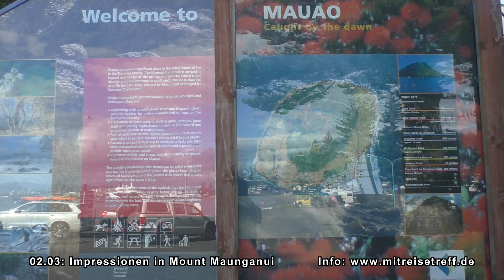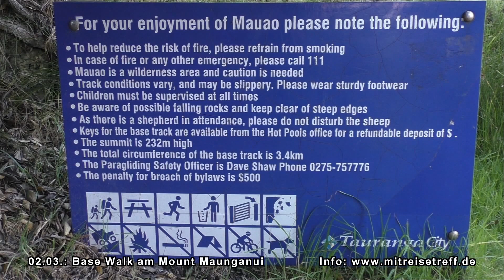W1 - Tauranga / Neuseeland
Traumhafte Anfahrt zum Port of Tauranga, Impressionen in der Nähe des Hafens, einheimische Mädchen springen mit Freude ins Wasser, üben sich im Kanufahren, Kinder beim Laufsport, Standing up Paddling, Impressionen beim Base Walk am Mount Maunganui, tolle Gebäude, Surfer am Strand, stimmungsvoller Sonnenuntergang, Impressionen beim Gang auf den Mount Maunganui TRACK TO SUMMIT, waghalsige junge deutsche Urlauber an der Klippe, Lämmer auf der Weide, tolle Rundumsichten auf die Strände, schöner Sonnenuntergang und Abschied bei Dämmerung von MS Diamond Princess.